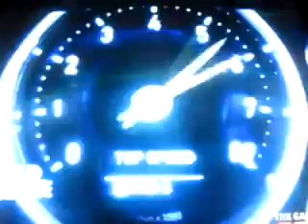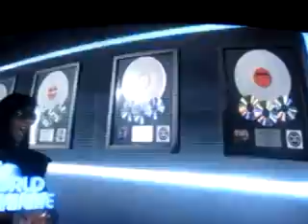Bow Wow ft Lil Wayne Sweat Music Video 2012.wmv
Bow Wow -Sweat (Ft Lil Wayne) 2012

no tiene buena imagen puesto porqee todavia no lo han subido oficial pero mientras tanto disfrutenlo!!!

Young mulaa Baby ♥